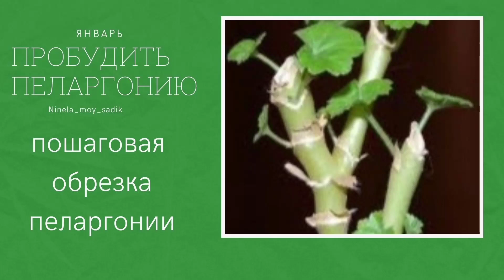Пеларгония обрезка просто! На что обратить внимание!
В видео я показываю свой ежегодный практикум по обрезке пеларгонии в конце зимы.
Это мой опыт.
Два важных фактора влияющих на время обрезки :
1.Увеличение светового дня это конец января-до середины февраля.
2.Просыпающиеся почки из пазух пеларгонии по низу растения.
Если это есть, то приступаем к обрезке😉
пеларгонии, пеларгония в саду, пеларгония дома, пеларгония обрезка,